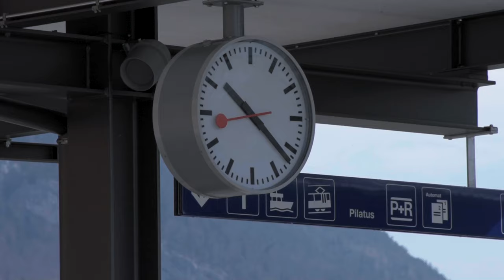Switzerland | Mt Pilatus | Mt Titlis | Lucerne | 4K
Exploring the sites around Lucerne in Switzerland, including Mt Pilatus and Mt Titlis